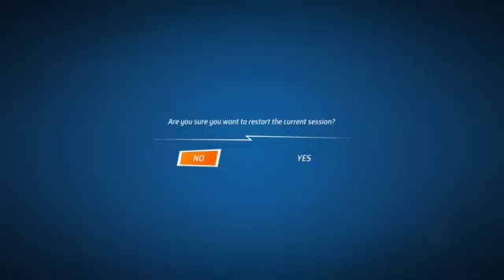hot Wheels Unleashed 2 turbo charged Part 8